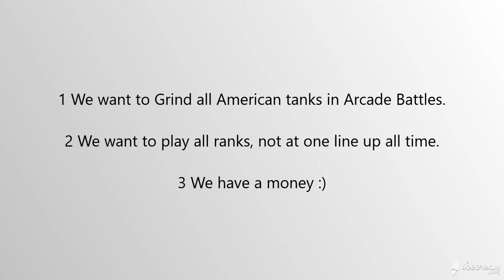USA tanks Grind in AB (rich variant) War Thunder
How to Grind an American tanks in online game War Thunder in Arcade Battles (AB) with fun and get perfect result.

VidIQ is a Application for YouTube creators. It can find topic and keywords for videos. The tool also has a robust YouTube SEO feature set that assists with creating SEO-friendly titles, descriptions and tags.